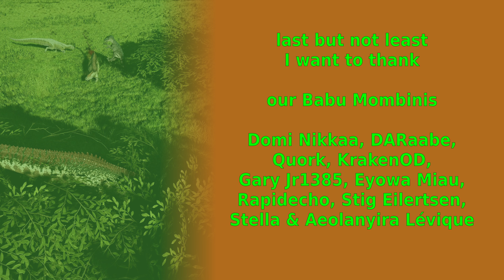The Isle Evrima - I Wanted To Kill Me Child - Update 7.5 - Tenontosaurus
we raised a teno and found some mates. we nested, got weird visitors, had a nice uncle and aunt, had some lovely childs and of course there was one aggro again. or was it? XD

Meet Me in Montmartre - The Fly Guy Five (12sec - 2min 16sec)
Doctor Mortem - Christoffer Moe Ditlevsen (2min 16sec - 4min 14sec)
Mirror Mansion - Trailer Worx (4min 14sec - 5min 17sec)
Lost in the Mist - Phoenix Tail (5min 17sec - 7min 49sec)
On a Bird's Wing - Jon Bjork (7min 49sec - 8min 15sec)
Happy Cows - J.F. Gloss (8min 15sec - 10min 19sec)
Personal Vendetta - Edgar Hopp (10min 19sec - 11min 55sec)
In It for the Sugar Rush - Raymond Grouse (11min 55sec - 13min 41sec)
Set Sail - Dream Cave (13min 41sec - 15min 34sec)